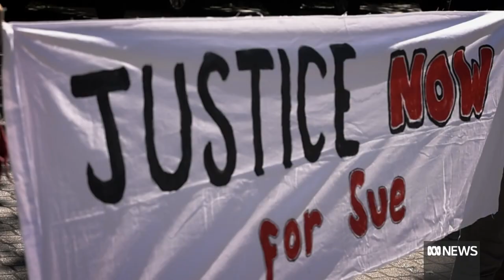Convicted murderer Susan Neill-Fraser released from Tasmania's Risdon Prison on parole | ABC News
Susan Neill-Fraser has re-entered the community after serving 13 years jail for one of the state's most notorious murders.

She still has the status of a convicted murderer despite multiple failed attempts to clear her name for killing her partner Bob Chappell.

It's a crime for which she's still serving a sentence but now she's on parole.